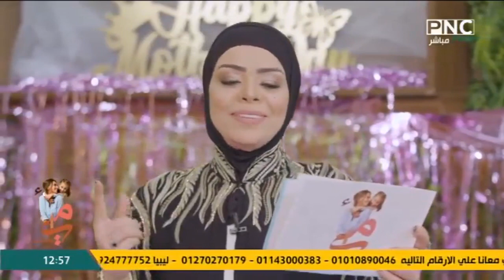الشيف نونا: عايزة اقول لأمي كلمتين 😍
من احتفالية عيد الأم - الثلاثاء 21 مارس 2023